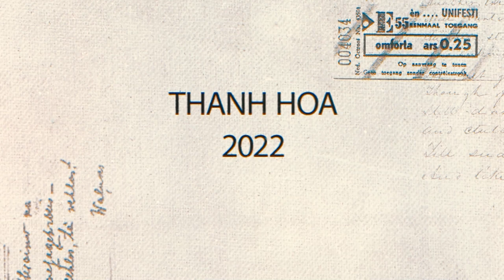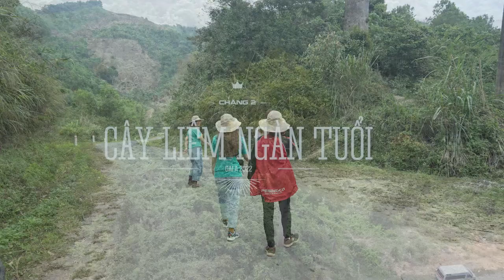[Cây di sản Việt Nam] Hen trồng rừng Bến En cùng Gaia | H'Hen Niê Official